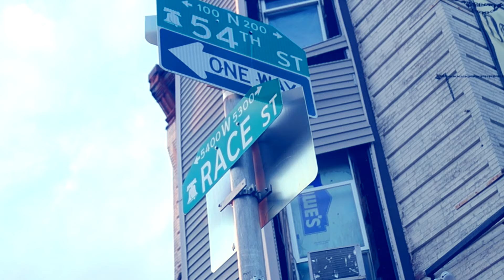Money x Shizzle - Drugz ( VISIONARY FILMS )